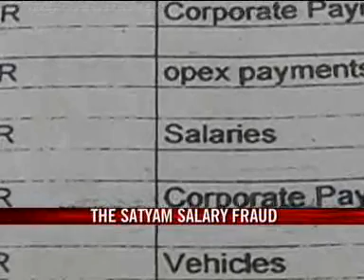Raju salary fraud: Challenge for sleuths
Ramalinga Raju said he inflated profits. The CID's public prosecutor said in court on Thursday that he inflated the number of his employees. That Satyam has no more than 40,000 employees. And that the salaries of 13,000 so-called employees or one in four employees was probably being diverted elsewhere. Raju's lawyer Bharat Kumar says that is a lie. "It is nothing but imagination. There is no ground for such accusation."